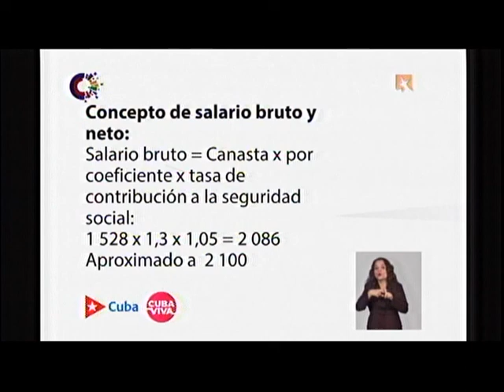"Todos van a comenzar a prefinanciar su jubilación"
Murillo Jorge se refirió a la diferencia entre el salario bruto y neto, y puntualizó que el salario mínimo de 2 100 pesos es el salario bruto, del cual las personas tendrán que pagar un 5 por ciento de contribución a la Seguridad Social.